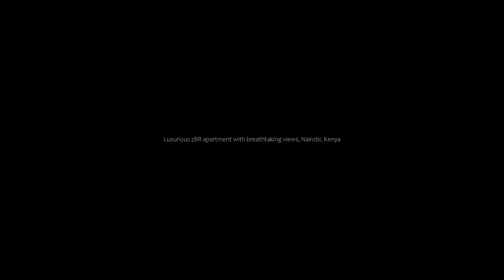Luxurious 2BR apartment with breathtaking views, Nairobi, Kenya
About Property:
Set in Nairobi, Luxurious 2BR apartment with breathtaking views offers a balcony with river and garden views, as well as a year-round outdoor pool, fitness room and steam room. This property offers access to a terrace, free private parking and free WiFi. The accommodation offers a 24-hour front desk and a lift for guests.

The spacious apartment has 2 bedrooms, a flat-screen TV with streaming services and a fully equipped kitchen that provides guests with an oven, a microwave, a wa...
Property Type: Hotel
Address: Silver Terraces 7E, Terrace Close, Nairobi, Kenya
Searching For
1. Luxurious 2BR apartment with breathtaking views - Nairobi - Kenya
2. Luxurious 2BR apartment with breathtaking views - Nairobi - Kenya Address
3. Luxurious 2BR apartment with breathtaking views - Nairobi - Kenya Rooms
4. Luxurious 2BR apartment with breathtaking views - Nairobi - Kenya Amenities
5. Luxurious 2BR apartment with breathtaking views - Nairobi - Kenya Offers and Deals
Audio Credit:
Track Title: Blank Slate
Artist: VYEN